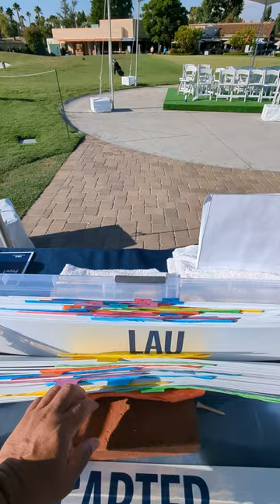My office for this week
Doing volunteer work at the 2024 USGA Junior Girls Championship